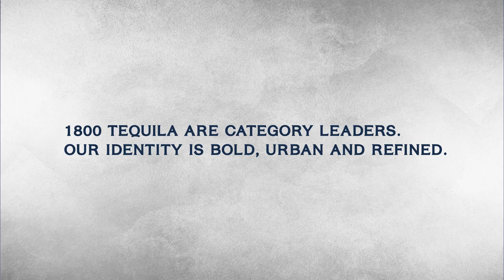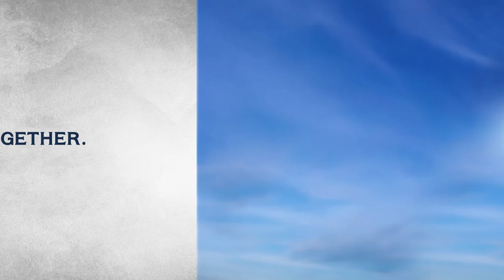Proximo spirits - 1800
Telling an authentic brand story by reimagining existing content.